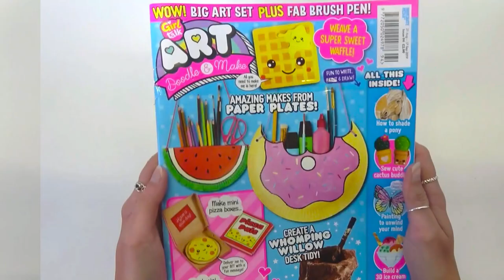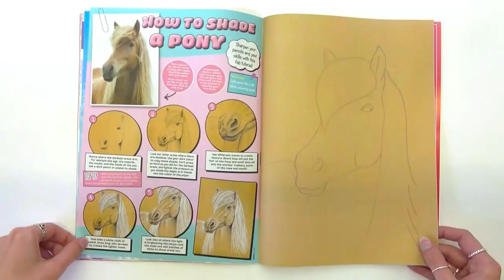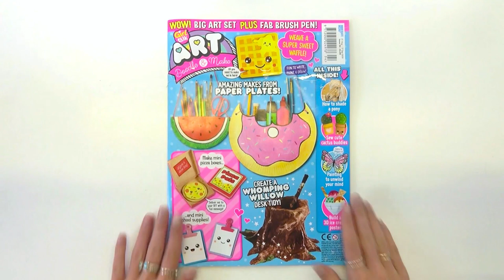🍕BIG ART SET, MAKE MINI PIZZA BOXES & SEW CACTUS BUDDIES | Unboxing Girl Talk Art 94 🖌️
The new issue of Girl Talk Art mag is packed with fun crafts! 🎨❤️
Find out how to make mini pizza boxes, sew cute cactus buddies, create perfect donut or watermelon pouches and make a Whomping Willow desk tidy!

✨ Find Girl Talk and Girl Talk Art magazines in supermarkets and newsagents NOW